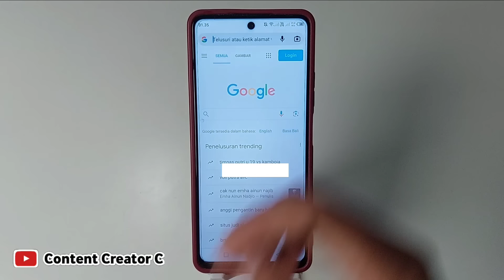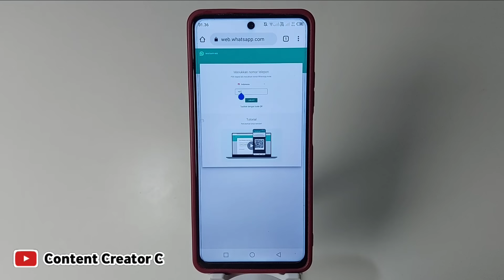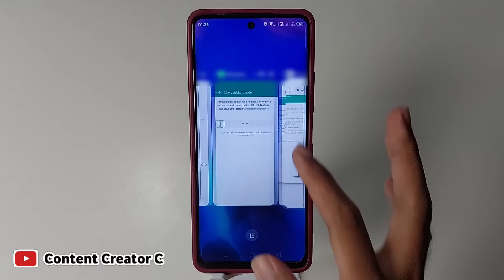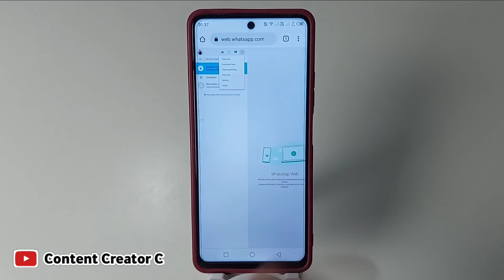Cara login Whatsapp web Tanpa scan barcode | Masuk whatsapp web tanpa scan barcode